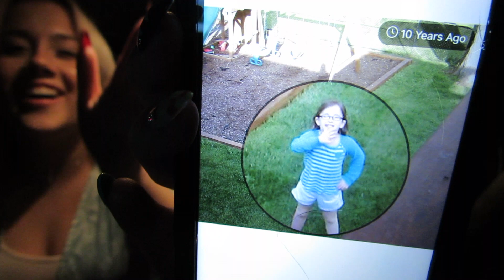telling super funny and hilarious childhood stories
hey, back so soon? jk, anyways this video was so fun to film, so let us know if u want more like this! we are going to be trying to post more, so that's super exciting! ok, we hope u enjoy the vid, BYE
new vids every monday and thursday??

carly's socials:
snap: carlinalevin

julianna's socials:
snap: juliannalevin

morgan's socials:
snap: morganlevin
vsco: morganlevin